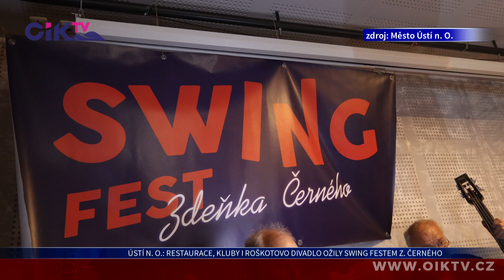Ústí nad Orlicí: Restaurace, kluby i Roškotovo divadlo ožily Swing festem Z. Černého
Swing Fest Zdeňka Černého opět vdechl život orlickoústeckým restauracím a klubům! Den nato ožilo také Roškotovo divadlo, kde mimo jiné vystoupil i místní Black Band. Akce se konala pod hlavičkou Základní umělecké školy Jaroslava Kociana. Užít jste si mohli známé hity místní i světové hudební scény.